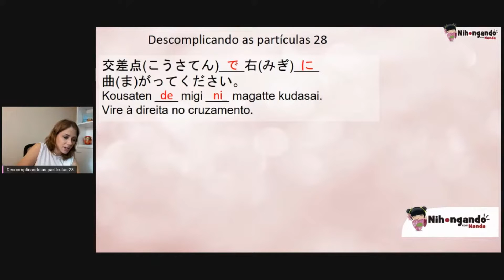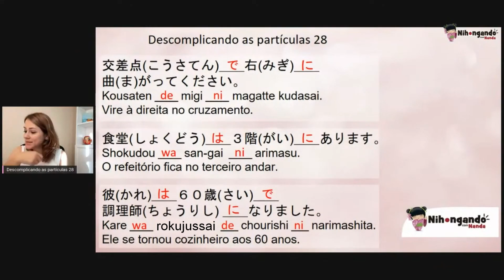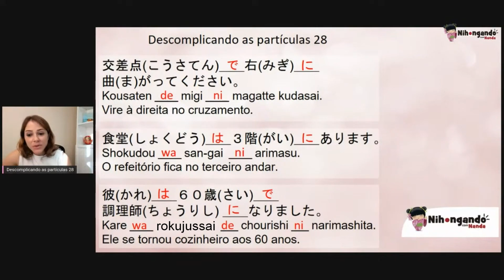Descomplicando as particulas 28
Partículas é um assunto complicado? Nesta série de lives vamos descomplicar várias partículas e você vai poder testar os seus conhecimentos.  Não se esqueça de garantir o seu PDF de cada aula no grupo do telegram.

👉🏻​​Sinta-se pertencente à cultura japonesa e viva muito mais feliz mesmo morando fora do Brasil! Conheça a Comunidade Newshongando:

Não está inscrito para receber os avisos das lives semanais do Nihongando? Então clica no link abaixo para não perder nenhum de nossos avisos.